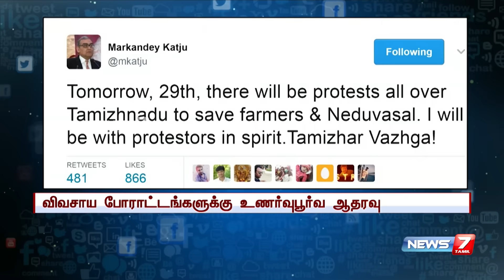Markandey Katju announces support for Tamil Nadu farmers protest | News7 Tamil